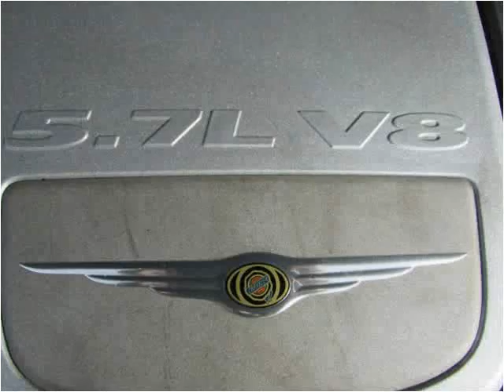2005 Chrysler 300 Used Cars Elkhart IN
This 2005 Chrysler 300 is available from S & H Motor Sales.